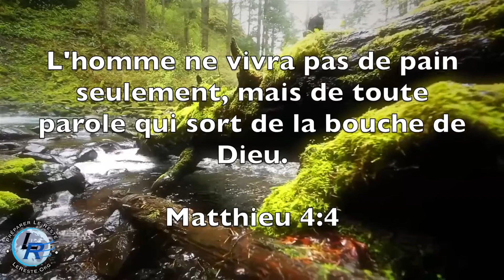Vous Recevrez une Puissance, Ellen White — Abraham, 3 septembre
Abraham, 3 septembre

Après ces événements, la parole de l'Éternel fut adressée à Abram dans une vision en ces termes: Sois sans crainte, Abram! Je suis moi-même ton bouclier, et ta récompense sera très grande. [...] Il le mena dehors et dit: Contemple donc le ciel et compte les étoiles, si tu peux les compter. Il ajouta: Telle sera ta descendance. Abram crut en l'Éternel qui le lui compta comme justice. Genèse 15:1, 5, 6. VRP 255.1
Dieu avait choisi Abraham pour transmettre sa lumière et ses bénédictions, pour exercer sur les hommes une influence qui les rassemblerait, pour constituer son peuple sur la terre. Abraham devait refléter dans sa vie et aux yeux du monde le caractère de Jésus. Quand il reçut l'appel de Dieu, il n'était pas un homme de renom, ni un législateur, ni un conquérant. Il était un simple meneur de troupeaux, vivant sous la tente et employant un grand nombre de serviteurs pour l'aider à accomplir son humble tâche. L'honneur qu'il reçut fut le résultat de sa fidélité à Dieu, de son intégrité sans faille et de son sens de la justice. Le Seigneur lui dit: “Cacherai-je à Abraham ce que je vais faire? Abraham deviendra certainement une nation grande et puissante, et en lui seront bénies toutes les nations de la terre. Car je l'ai choisi afin qu'il ordonne à ses fils et à sa famille après lui de garder la voie de l'Éternel, en pratiquant la justice et le droit; ainsi l'Eternel accomplira pour Abraham ce qu'il avait dit à son sujet.” Genèse 18:17-19. VRP 255.2
La vie désintéressée d'Abraham a fait de lui un “spectacle au monde, aux anges et aux hommes”. 1 Corinthiens 4:9. Le Seigneur déclara qu'il bénirait ceux qui honoreraient Abraham et qu'il punirait ceux qui l'insulteraient ou le tromperaient. Grâce à sa vie religieuse, des milliers de personnes eurent de Yahvé une connaissance exacte. Son exemple n'a cessé de jeter des rayons de lumière sur le chemin de ceux qui ont fait preuve de la même foi, de la même piété, de la même ferveur et de la même obéissance qu'Abraham. VRP 255.3
Abraham avait certainement une connaissance du Christ, car le Seigneur l'avait informé qu'il serait le Rédempteur du monde. Il enseigna à sa maison et à ses enfants que leurs sacrifices préfiguraient le Christ, l'Agneau de Dieu, qui serait mis à mort pour les péchés du monde. C'est ainsi qu'il regroupa autour de lui des convertis ayant foi dans le seul vrai Dieu, le Dieu vivant. — The Youth's Instructor, 4 mars 1897. VRP 255.4